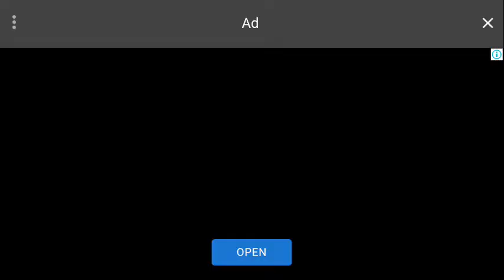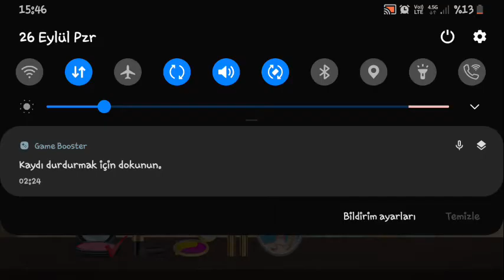ELLA AND ANNA SPRING BREAK